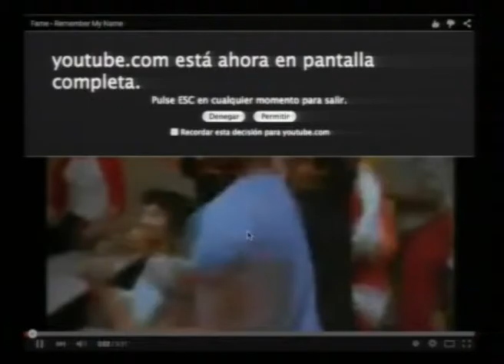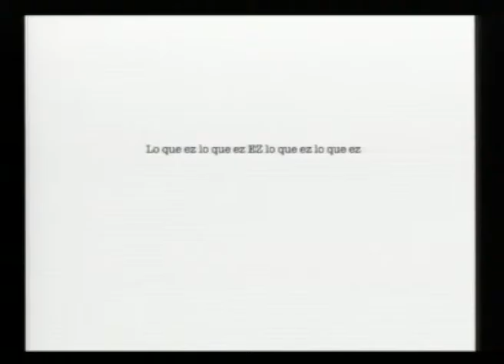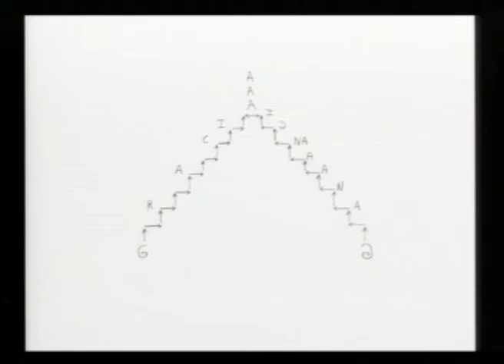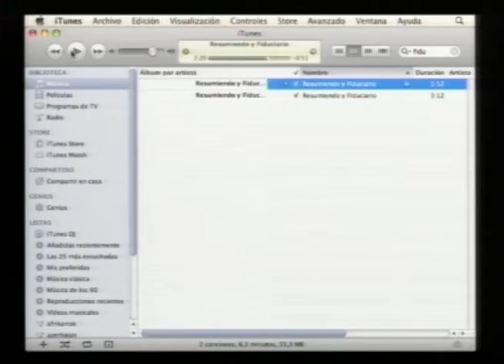JORNADAS DE ESTUDIO DE LA IMAGEN 2016. OIER ETXEBERRIA BEREZIUARTUA.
«Soy el que soy», responderá Dios a Moisés, al preguntarle éste por su nombre cuando fue enviado a Egipto a sacar a su pueblo del cautiverio. En esta conferencia se hará uso de algunas predicaciones que a modo de figuras geométricas, se presentan cerradas en sí mismas, alcanzando una escala ideal a base de concentrarse en su propia definición. A riesgo de quedar en nada, a lo largo de la conferencia también se hará referencia a diversas obras y proyectos realizados durante estos últimos años con la intención de evidenciar las insuficiencias de todo orden clasificatorio, reivindicando la potencia que contienen las especulaciones intelectualmente desproporcionadas para abordar lo múltiple.

OIER ETXEBERRIA BEREZIARTUA es artista y músico. Entre sus exposiciones recientes se encuentran: La Bestia y el Soberano, MACBA (2015); Pure Data (hamar), en el contexto de la muestra Tratado de Paz- DSS2016; Bajos de la Catedral del Buen Pastor (Donostia- San Sebastián, 2013). Entre 2004 y 2009 formó parte del proyecto colectivo Amatau TV -Platafoma de experimentación audiovisual (Bilbao) y miembro del grupo Akauzazte (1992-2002) con el que ha editado discos como ur gardenak (Esan Ozenki, 2001) y Lata (autoedición, 1999). Actualmente es Responsable de Proyectos Artísticos del Centro Internacional de Cultura Contemporánea -Tabakalera (Donostia- San Sebastián).

Vídeo realizado por Megabeats.

DAY STUDIES OF THE IMAGE 2016. OIER ETXEBERRIA BEREZIUARTUA.
"I am who I am", God will answer Moses, when he asked him by name when he was sent to Egypt to get his people out of captivity. In this lecture we will make use of some preachings that, like geometric figures, are closed in on themselves, reaching an ideal scale based on concentrating on their own definition. At the risk of falling into nothing, throughout the conference will also refer to various works and projects made in recent years with the intention of highlighting the inadequacies of any classifying order, claiming the power contained in the intellectually disproportionate speculations to address the multiple.

OIER ETXEBERRIA BEREZIARTUA is an artist and musician. Among his recent exhibitions are: The Beast and the Sovereign, MACBA (2015); Pure Data (hamar), in the context of the sample Treaty of Peace - DSS2016; Basses of the Cathedral of the Good Shepherd (Donostia-San Sebastián, 2013). Between 2004 and 2009 he was part of the collective project Amatau TV -Platafoma de experimentación audiovisual (Bilbao) and member of the group Akauzazte (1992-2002) with which he has released albums like ur gardenak (Esan Ozenki, 2001) and Lata (self-publishing, 1999 ). He is currently responsible for Artistic Projects of the International Center for Contemporary Culture -Tabakalera (Donostia-San Sebastián).

Video made by Megabeats.